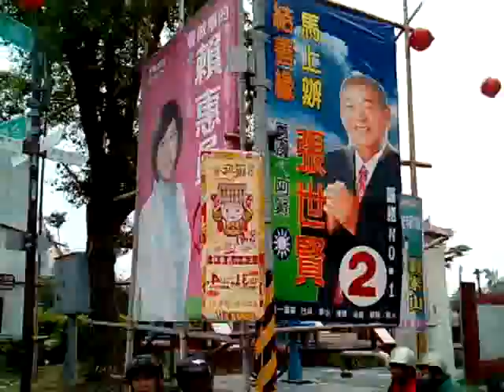VID 20181104 084519振宗藝術團跳鼓陣舞團 鹽水護庇宮遶境活動神轎陣頭陣容很龐大編號多達九十幾